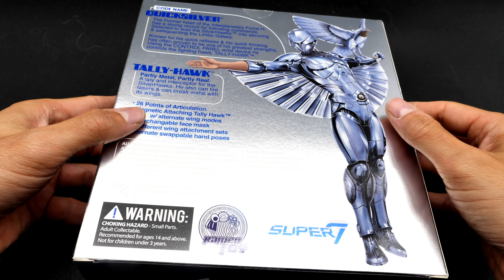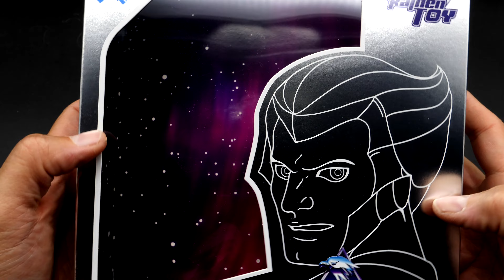Souvenir D'Enfance Devenu Jouet D'Adulte ! RaMenToy Silverhawk !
↓ Déroule la barre d'infos ↓
Pour l’acheter rien de plus simple click sur le lien ci dessous:

Rejoins le groupe VIRTUAL DEVIL BASE Sur Facebook
La boutique (Tshirt, Mug, Coussin , … ) :
❤️❤️❤️    ME SUIVRE.   ❤️❤️❤️

➯ TWITTER ➜ @vdevilreview